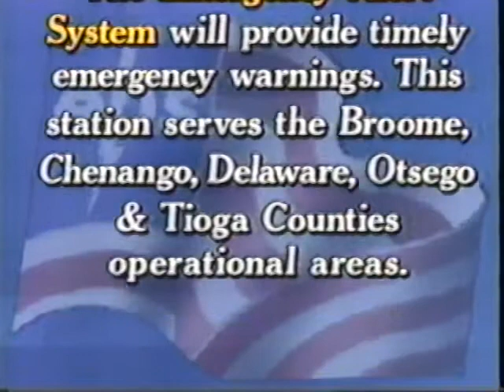EBS Test – WBNG-TV 12, NY/PA (1996)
Originally uploaded by: jeremiah johnson
I am aware that this is not mine. The goal of this channel is to store as many true emergency alerts as possible in this channel for the convenience of those interested. I do not monetize anything uploaded to my channel. All credit to the original uploader of this video.
100% REAL Emergency Alert System Activations from around YouTube.